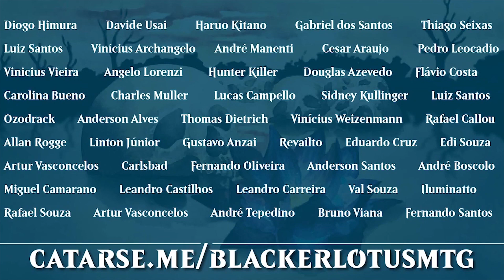Golgari Lands: Combando com Bontu! | MTG Arena S04E40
►►► Precisando de cards e acessórios? Conheça a X-Place, parceira do canal

►►► Encontre os melhores decks do meta e crie torneios online na BURN MANA: